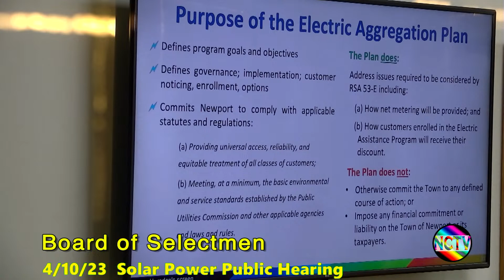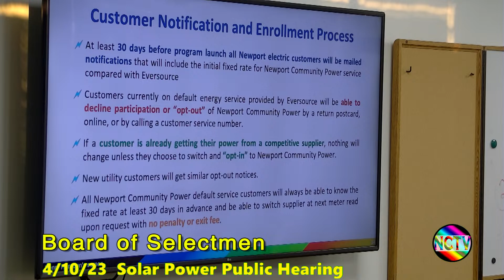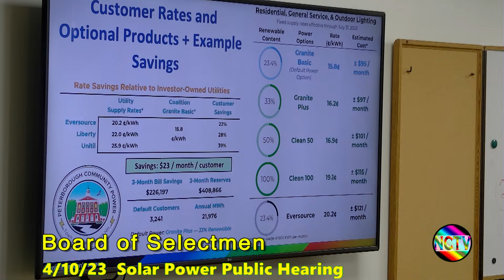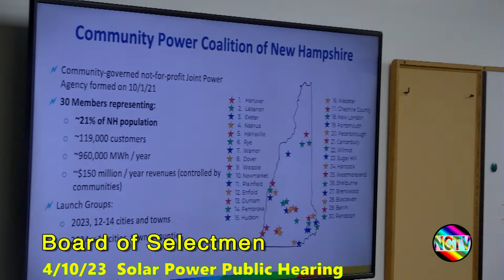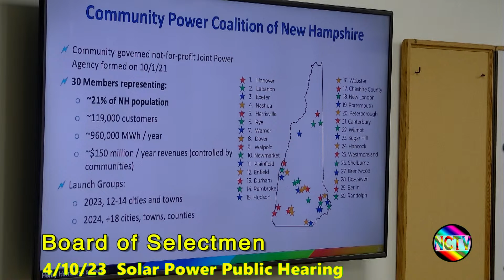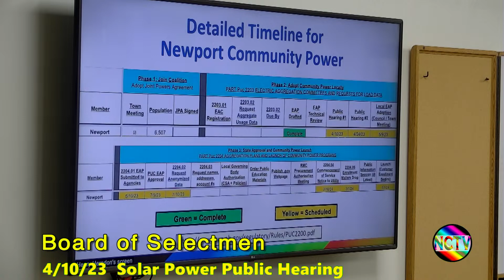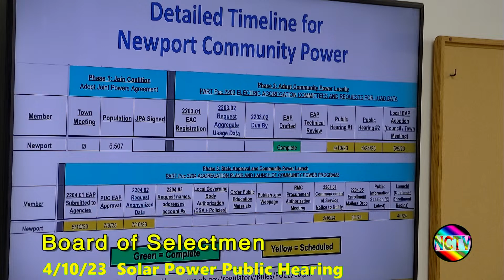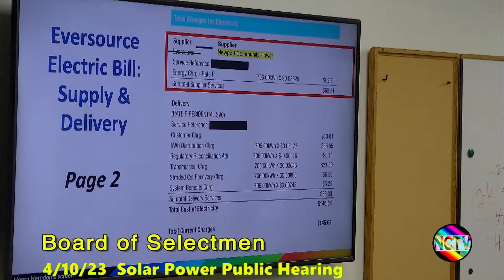Copy of LIVE Board of Selectmen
LIVE at 6:30 pm - April 10, 2023